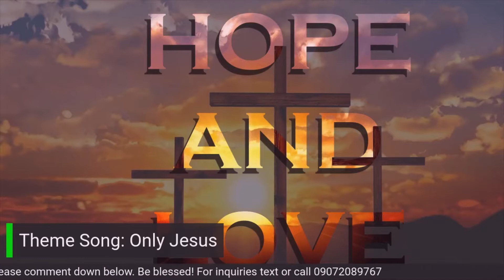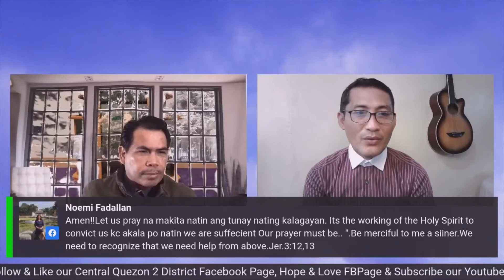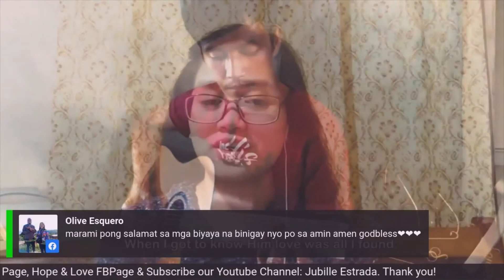"How Do We See Ourselves"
Welcome to Hope and Love Morning Devotional (April 17, 2021)
Host: Jubi Estrada
Speaker: Eppie Villaruel
Topic: "How Do We See Ourselves"
Key Text: Philippians 4:19